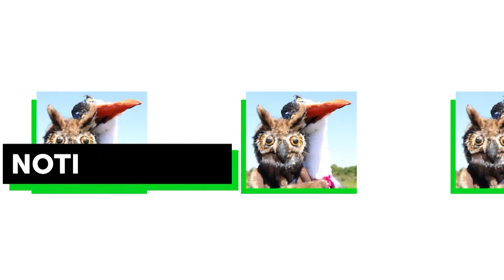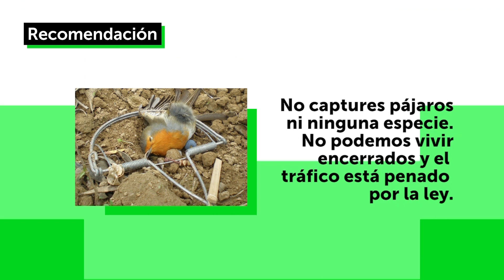Noti Humedal, capítulo 03